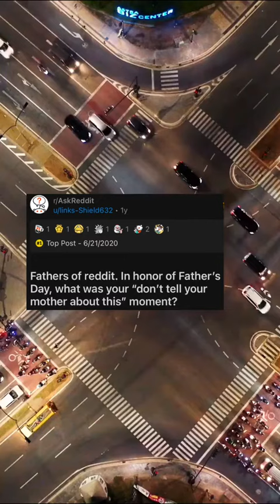TRENDING ON REDDIT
It's time to get on the Reddit train and see what's trending.

In this video we're talking about all the hottest topics on Reddit. What is it? Well, you'll just have to watch!

Reddit is a goldmine of useful and amusing information. Reddit's "Random" page has thousands of questions that people have asked, and the answers to those questions are always fascinating.

In this video we'll take a look at some of the most popular posts on Reddit from the last 24 hours!

On this channel about Trending Reddit Posts and Top Reddit Posts, we will try to answer these questions:
- What is your favourite video on Reddit?
- Do you have any experience with the following:
Searching for videos directly from youtube and finding what people liked most
Forgetting to turn off auto play and having it running all day long
"Fortunately, we're not friends." - RandomApeEmoji's short answer video to a question about how she handled getting her account hacked.